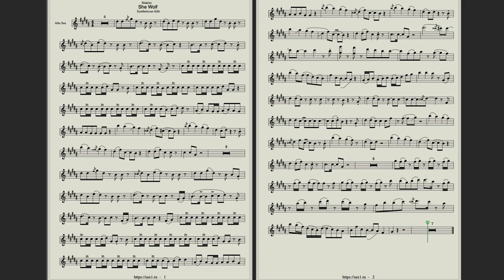Shakira She Wolf Sax cover